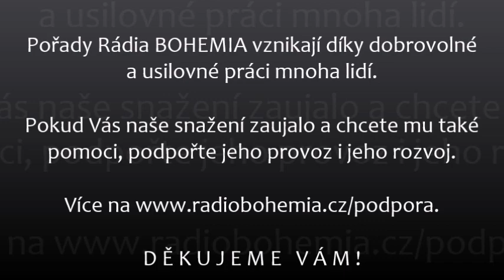Povídka staré paní, Bělostný příšek Popelčin (46.), 14.3.2021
Víte, že v každé naší pohádce je ukrytý zářivý poklad? Poslouchejte pohádky pro malé i velké, které jsou oproštěné od negativních vlivů moderní doby.

DĚKUJEME VÁM !